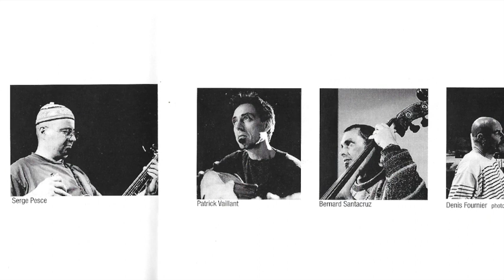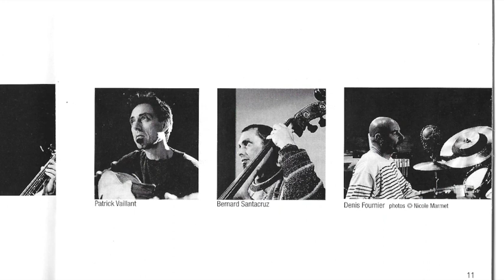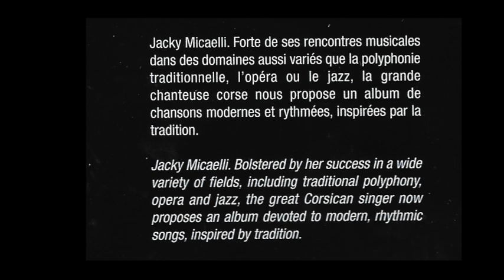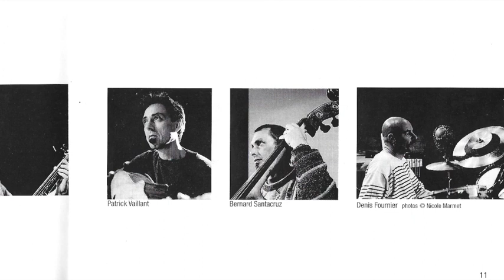Jacky Micaelli - Navicella capurale (2001) musique Jacques Higelin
Auteur Santu Massiani. Musique Jacques Higelin
Arrangement Patrick Vaillant -
Album Amor'esca. Année 2001. Ref : Y226103

NAVICELLA CAPURALE
Accilucciu ind' è u ventu
U to cantu l'accunsentu
D'issu versu attalintatu
Dammi u significatu.
Navicella capurale
So d'argentu e to ale
Varcaremu tanti mari
A truvà terre addilette
Quell'isule benedette
Sacri lochi incantati
Da u celu assignalati
Chi trà lupu è agnellu
Sò abbracci da fratellu
O nigriccie è amare
Quelle spavintose tarre
Chi distinu tantu bruttu
Pruibitu n' hè lu fruttu.
Site cupu imprunicatu
Da lasciacci lu so fiatu
A un focu di dulori
Dimmi dimmi o surella
Tù alata navicella
Isse bianche sbattulate
Avia di chi cuntrate.
GOÉLETTE
Petit oiseau dans le vent
J'entends ton chant
De cette mélodie enchanteresse
Donne moi le sens
Goélette
Tes ailes sont d' argent
Nous franchirons tant de mers
Pour trouver les terres promises
Ces îles bénies
Lieux sacrés et enchantés
Désignés par les cieux
Là où, loups et agneaux s'embrassent fraternellement
Où bien amères et noires
Des terres d'épouvantes
Dont le destin est si laid
Que tout fruit y est interdit
Sombres et pleines de ronces
Qu'on pourrait y laisser son dernier souffle dans un feu de douleur
Dis moi petite soeur
Toi goélette ailée
Sur quels rivages te mèneront
Tes blancs voyages.

EXTRAIT DU LIVRET:
Je remercie la vie pour les rencontres, les échanges, les partages, les forces qu'elle me procure par l'immense plaisir de l'amour et de l'amitié !
Merci à mon époux Gilbert, mes enfants Sylvia et Pascal, ma douce maman, à tous les miens et à ceux qui m'ont soutenu pour que le voyage d'AMOR'ESCA puisse enfin se réaliser et gôuter à l'infini
la beauté de l'amour.
Merci à Boris Morel, Georges et Christiane Caselli, Marie-Ange Geronimi, Jean-Etienne, Marie et
Lucas Langiani, Danielle Maoudje, Simone, Lisandru et Matteu Vivarelli, J. Fillipe et Gabriel Buti, Anne-Marie et Victor Dellavecchia, Rosie et Seréna lenco, Mimie Vivarelli, Jean-Christophe Gabet, Jacques Higelin, Santu Massiani, Silvio Soave, Nicole Marmet, Patrick Vaillant, Bernard Santacruz, Denis Fournier, Serge Pesce, Boris Darley, Gérard de Haro et tout le petit monde du studio La Buissonne.

Que les vents du sud soufflent sur AMOR'ESCA, on embarque ...

...nous franchirons tant de mers pour trouver les terres promises ces îles bénies lieux sacrés et enchantés désignés par les cieux...
... Varcaremu tanti mari
a truvà terre addilette quell'isule benedette sacri lochi incantati da u celu assignalati...
A Marc Marie Graziani, mon père !
Cet homme, qui écoutait mon chant, les mains croisées, sans mots, sans bruits, ses yeux bleus me disaient alors "chante, chante encore..."

Fuir l'immobile
Femme antique, Jacky Micaelli, rythme les émotions d'aujourd hui.
Les sonorités de sa voix, sont les piliers d'un Temple, où le besoin de Dieu s'absente,
Le timbre de sa voix fait vibrer toutes les fibres de la vie, Sa voix fait bouger la peau
Improvisation de l'air, elle voyage dans l'espace méditerranéen pour rejoindre le blues, la sodade, et chante l'aube recommencée en imprimant son âme: la Corse.
Elle chante dans une langue contrainte de se retirer dans le secret du granit, Sa voix n'est pas définitive.
Elle ouvre le sillon tracé par les vibrations bariolées où se mêlent l'écho de la respiration de mélopées complices.
Les chants de Jacky Micaelli, où soleil et lune, pleurent et rient ensemble, se désaltèrent à la même source: celle de la naissance de la lumière.
Danièle Maoudi
Bastia, le 28 mai 2000

Direction musicale, arrangements
Patrick Vaillant
Patrick Vaillant mandoline, mandole et mandoloncelle
instruments fabriqués par André Sakellarides, luthier à Marseille.
Fournier Denis batterie, percussions
Pesce Serge guitare accommodée
Santacruz Bernard contrebasse

Réalisation : Silvio Soave et Patrick Vaillant
Enregistrement Studio la Buissonne
84210 Pernes Les Fontaines
Mixage et Masterisation :
Silvio Soave, Patrick Vaillant Studio CATI, Romans (France)
Production exécutive et contact scène
Les griottes - nicole marmet
26, rue des teinturiers 84000 Avignon
Avec l'aide de ADAMI, FCM, MFA, Ville d'Ajaccio, SNCM, CCAS-Corse, AJMI-Avignon, ADDM 84 et SPEDIDAM pour la création sur scène.
Cover Photo: Lisa Roze
Artwork: Naïve
Y 226103